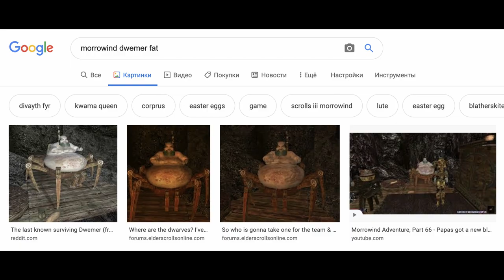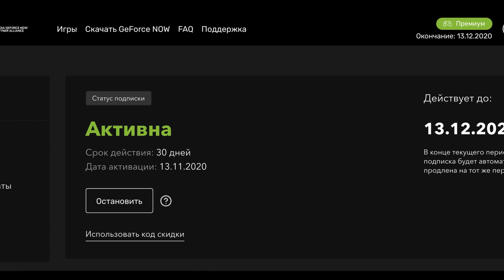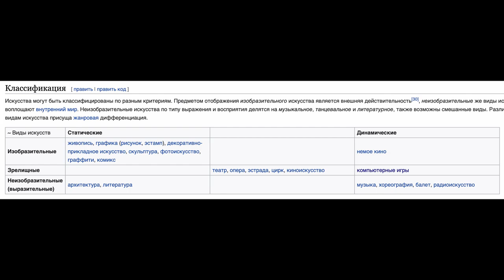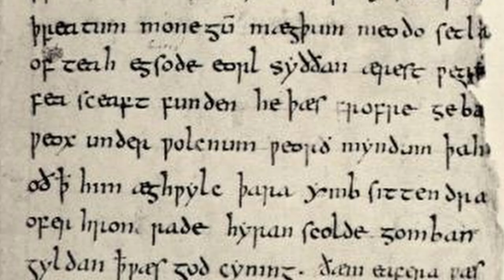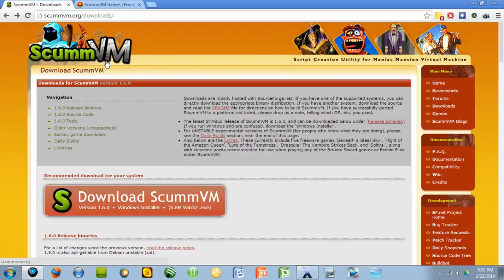Вечно молодые игры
- играй до конца года бесплатно с GFN.RU или подключи премиум и запускай Assassin’s Creed Valhalla, Watch Dogs Legion и Киберпанк с топовой графикой и RTX.